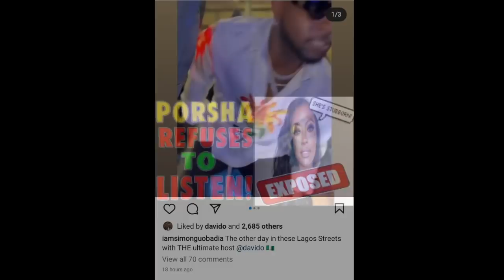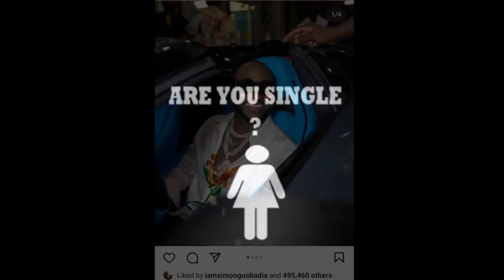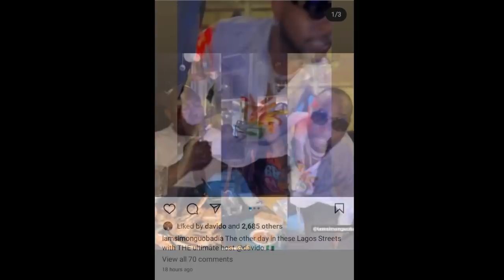Porsha Williams From The RHOA | Why Are You Always In Those Streets & Always Away From Your Family ?